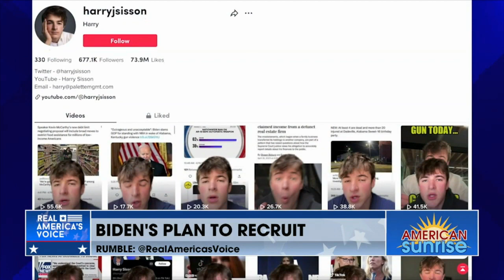Kellyanna Brooking with Veterans for Trump to create a Gen-Z army of influencers for Trump - 4-18-23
Kellyanna Brooking of Washington state youth outreach director for Veterans for Trump to create a Gen-Z army of influencers for Trump - 4-18-23